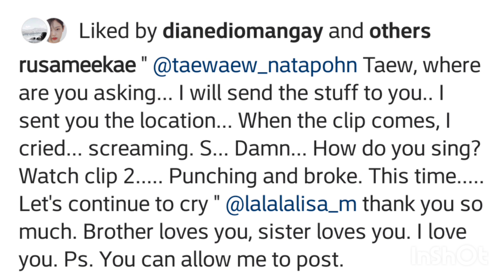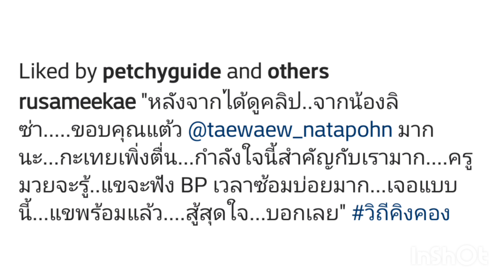ENCOURAGING MESSAGE OF BLACKPINK LISA TO CHEER UP JAMES RUSAMEEKAE FAGERLUND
ENCOURAGING MESSAGE OF BLACKPINK LISA TO CHEER ON HALF-BLACK, HALF-THAI ENTERTAINER James Rusameekae Fagerlund IN HIS UPCOMING CELEBRITY BOXING MATCH.

Musician: ASHUTOSH
Intro Video: Videezy

Source: rusameekae